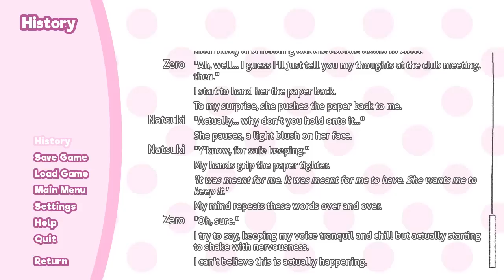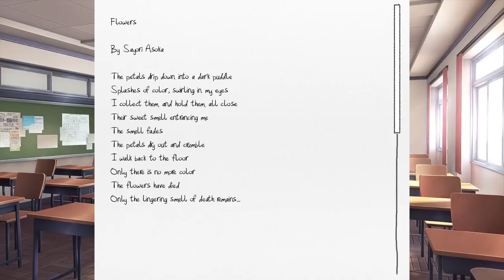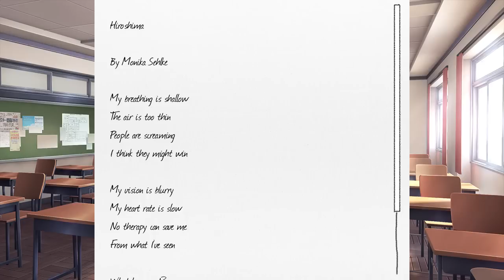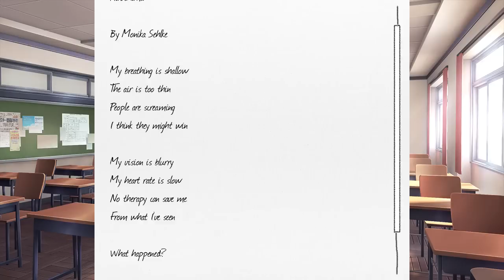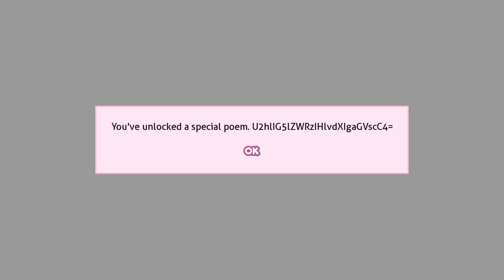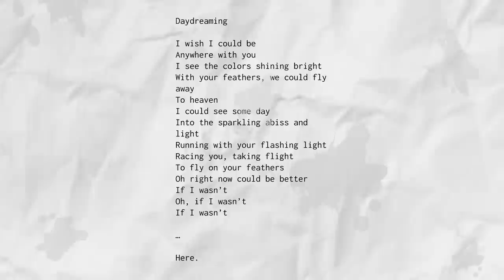A TOUGH CHOICE! | Doki Doki Love and Literature - Chapter 6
Ah crap, Sayori's love for us really doesn't make things easy.